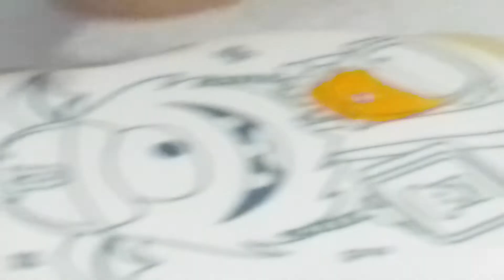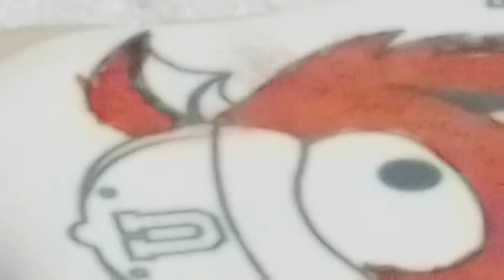coloring in a cookie!!!!!!!!!!